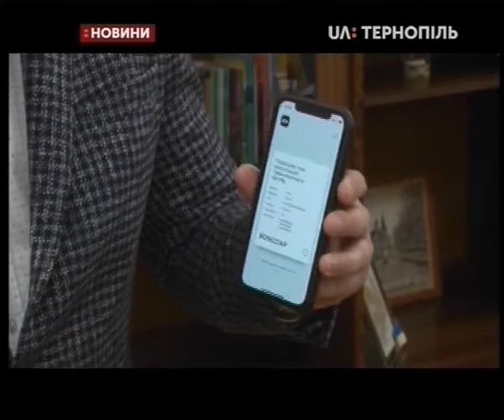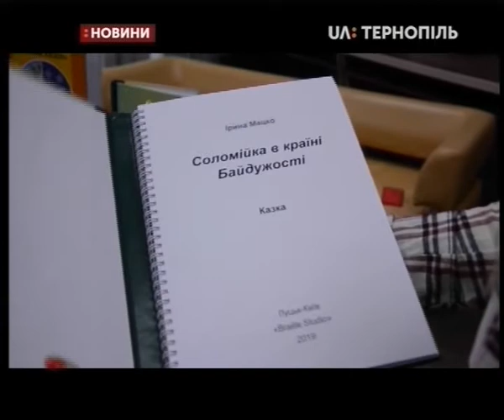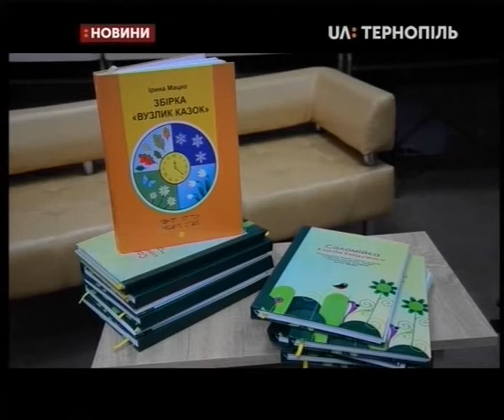11.02.2020. Новини. 20:30